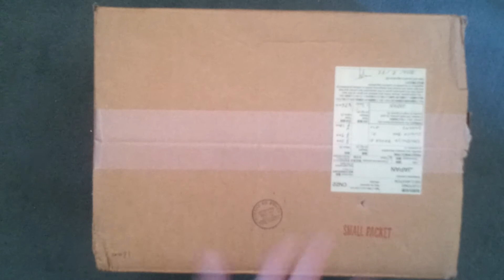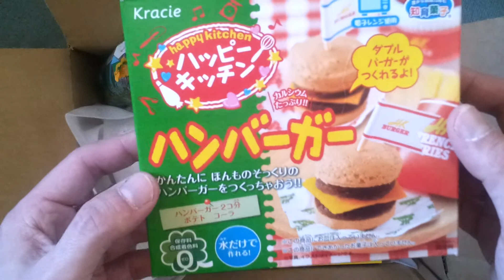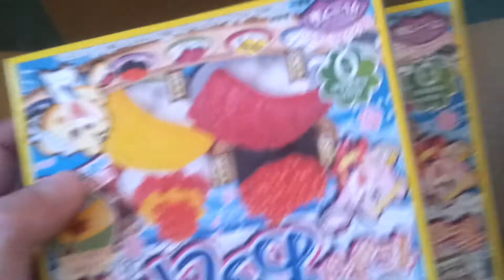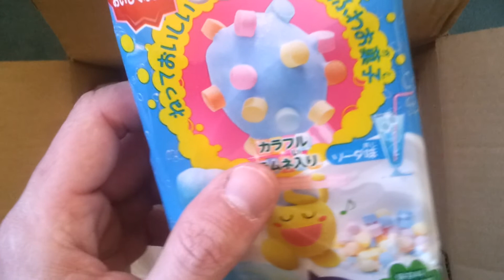Déballage Candysan 2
Déballage du deuxième colis de bonbons en provenance du Japon. (voir vidéo précédente)
Avec encore quelques bonbons et de beaux cadeaux et accessoires de cuisine.

A surprise candy box from Japan. Some sweets, candy preparation kits, and a nice lunchbox.